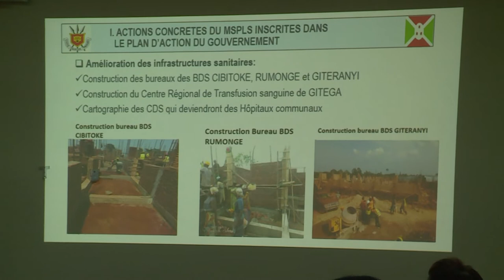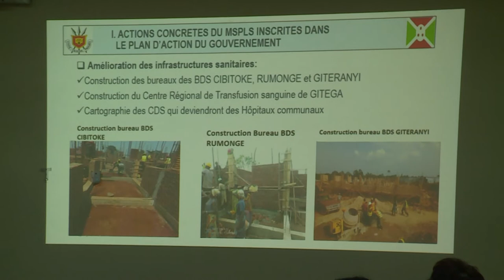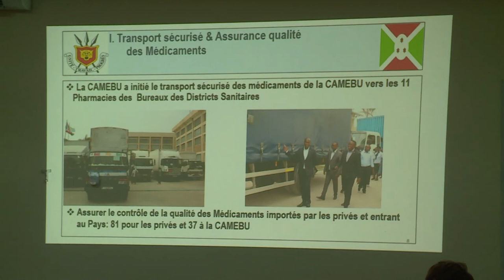BILAN MINI SANTE LEADERSHIP ET CONSTRUCTION